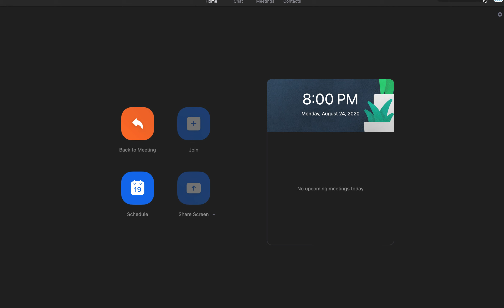Great Barrington SB 08.24.20